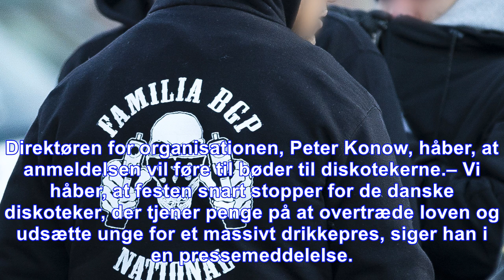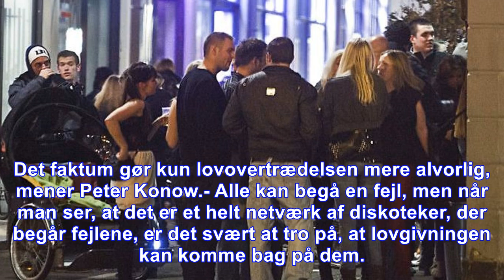Flere diskoteker anmeldt for at reklamere til unge under 18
København. Flere danske diskoteker har reklameret med tilbud på alkohol, der er målrettet til unge under 18 år. Det er blandt andet diskoteket Dr-Emils Laboratorium i Marielyst, som har reklameret med...